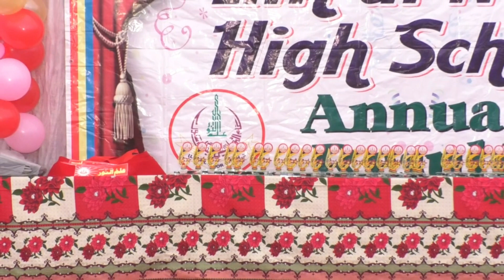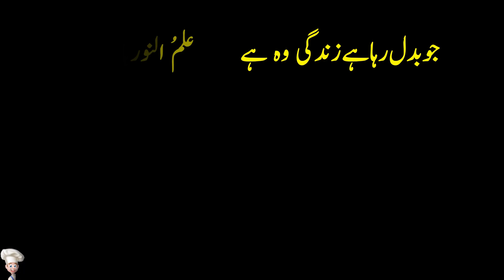Welcome Performance Annual Function 2020 Presented by The Right Way Schools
Welcome One and all of You
Welcome All Of you Sons

iLMULNOOR : it a Educational Channel , We should Provide you a lot of Educational data in this Channel almost al Classes Like, 5th, 8th, 9th, 10th, Matric, Inter FA, Fsc, Ics, D.com, BA, Bsc, B.Com, MA, M.Com, etc.